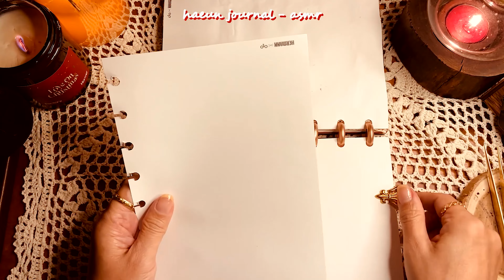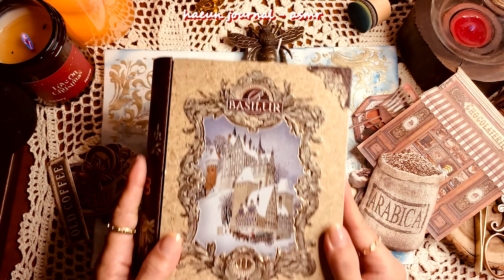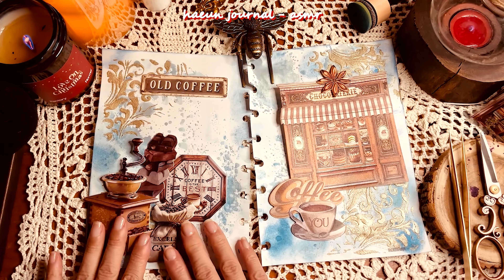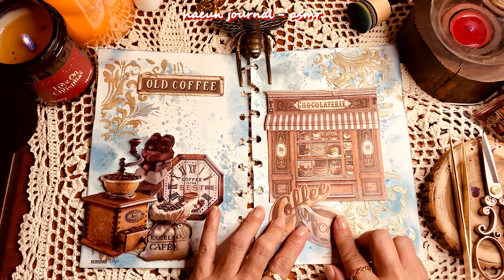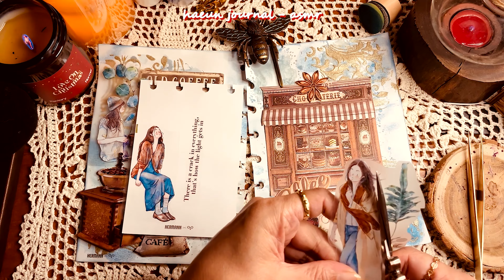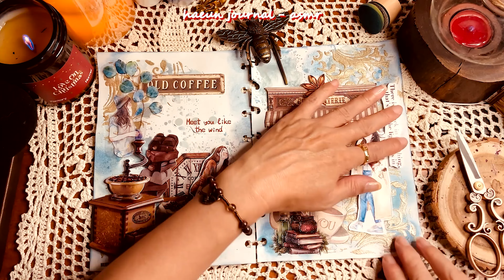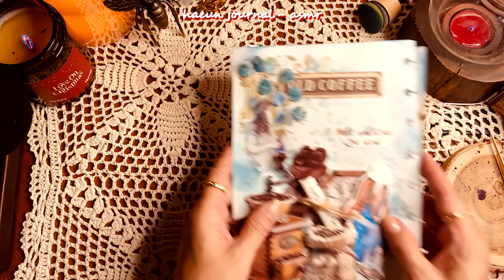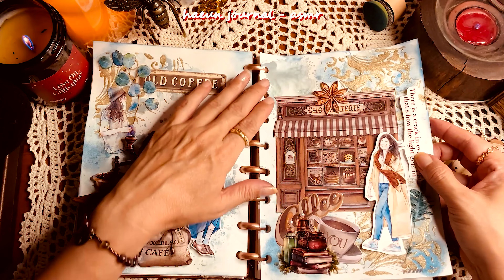[다꾸asmr] 헤일로페이스트(Halo Paste)로 꾸며본 다꾸.ㅣ 다꾸꾸미기ㅣ scrapbookingㅣvintagejournal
Stamperia HaloPaste로 꾸며본 다꾸.

달달한 디저트가 필요해~!!!
찐한 커피랑 함께. .
그리고. .
빈티지 다꾸랑 . .
행복한 시간.
함께해 주셔요. ❤❤❤

본동영상은
 Movavi Video Suite 2022 으로 제작되었습니다

😈불쾌감을 주는 댓글이나 타유튜버 언급과 홍보성 링크는
     삭제될 수 있습니다.
😈Comments that offend others, mentions of other YouTubers,
     and promotional links may be deleted.